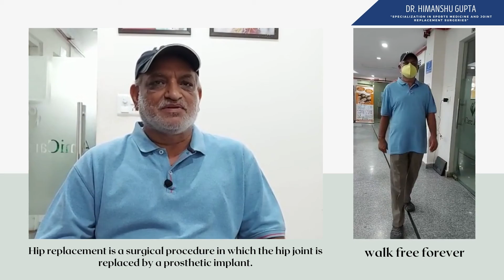Dr. Himanshu Gupta, patient experience #16 2021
Relief from pain is the greatest benefit and the major reason for hip replacement surgery. The procedure offers other benefits, such as: Improved movement, strength and coordination of the torso and leg. The ability to walk, climb stairs and maintain an active lifestyle in greater comfort.
patient experience #16-2021
Bhupesh Singh, Indirapuram, Ghaziabad
Right side total hip replacement